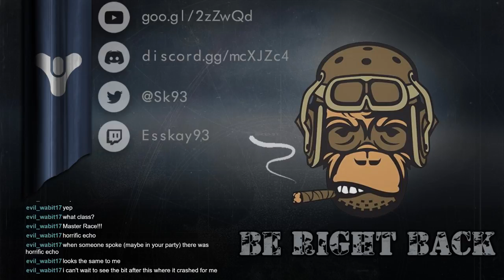Destiny 2 Live Stream! (Part 29)